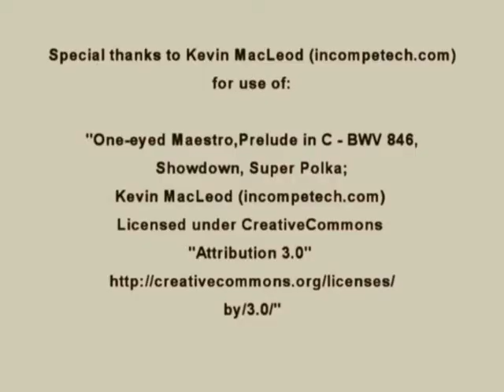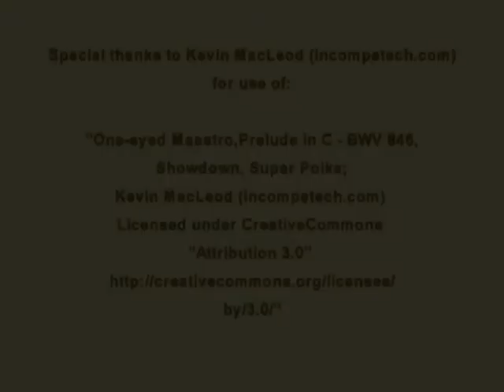WHHA Easter Ploughing 2010 Championship Highlights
Waikato Heavy Horse Association Easter Ploughing 2010 Championship
4 Teams of Clydesdales Ploughing New Zealand 2010